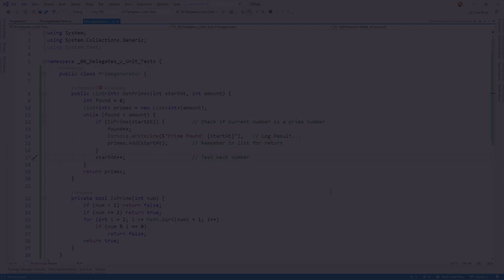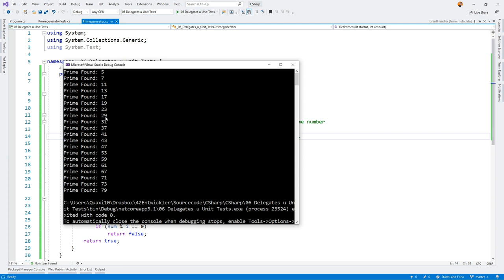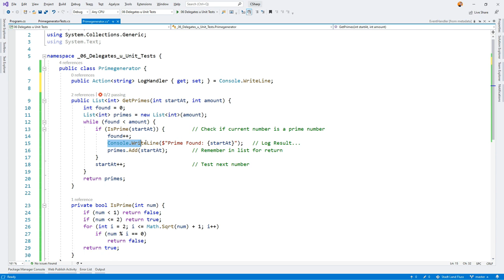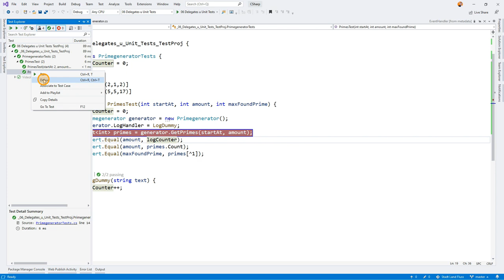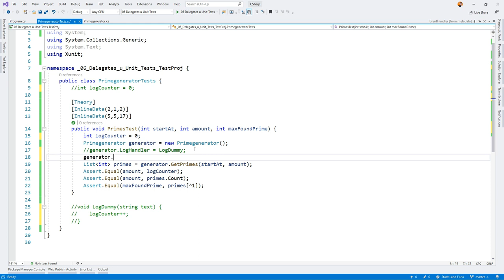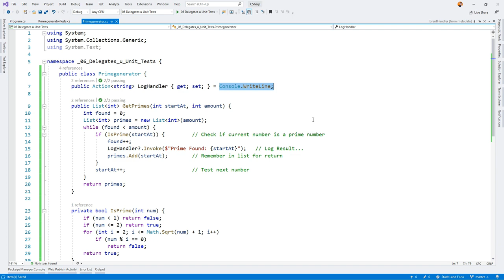C# Delegates - 07 Praxisbeispiel Delegates und Unit Tests - Vorbereitung zu Events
Delegates sind die Butler in C#, sie erlauben Arbeiten indirekt zu erledigen. Doch das Konzept des typisierten Functionpointers ist zu Beginn nicht das Einfachste.
In diesem Video Starten wir mit der Delegate-Serie, denn die Einsatzgebiete von Delegates sind manigfaltig. Von Unit-Tests, über LINQ, vermeiden von doppelten Code bis zur Implementierung von Events finden sich Delegates.